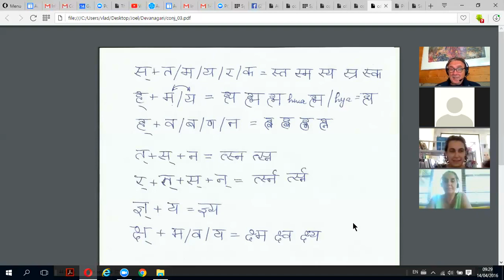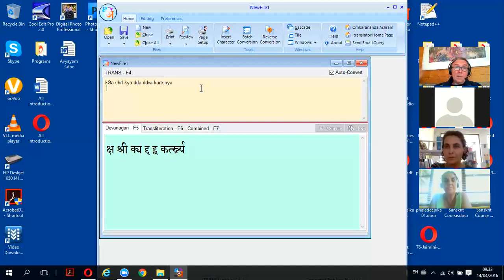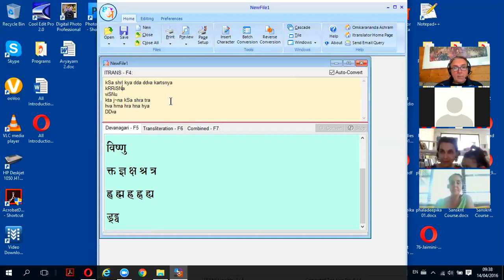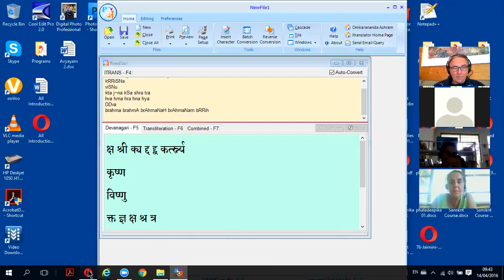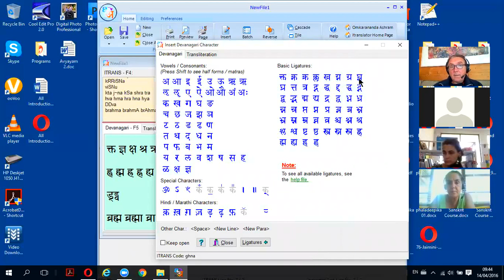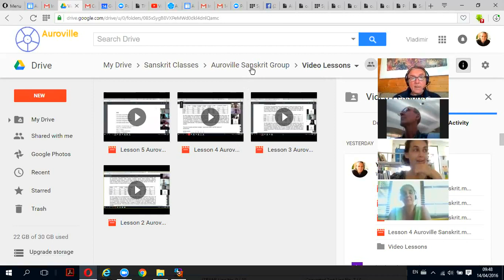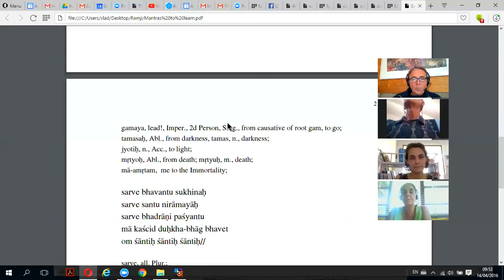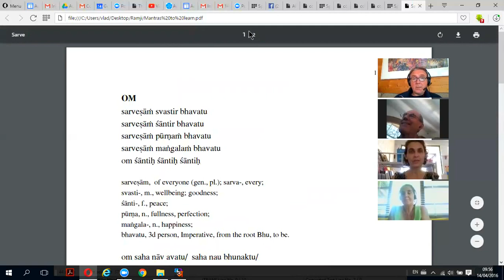Writing conjunctions in Devanagari